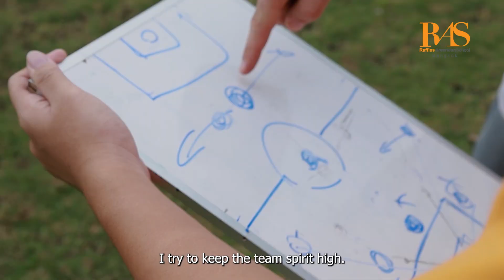Interview Captain Football Team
Today, let's meet Paul, the G11 Captain of Raffles American School's outstanding football team ⚽️. Embracing the mantra 'With great power comes great responsibility,' Paul exemplifies leadership through these key strategies in managing himself and leading our school's basketball team. 💪
Think. Create. Succeed.
👧🏻👦🏻 Preschool to High School (2 to 18 years old)
⏱ Monday to Friday, 08:00-16:00